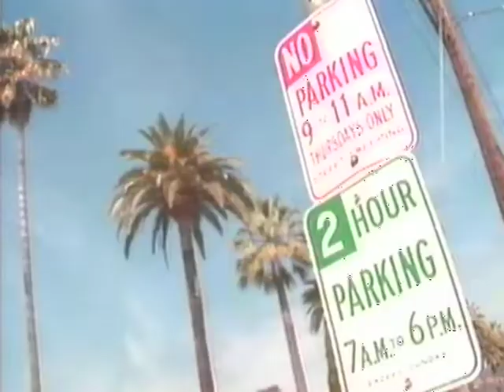【第835回】飯島直子